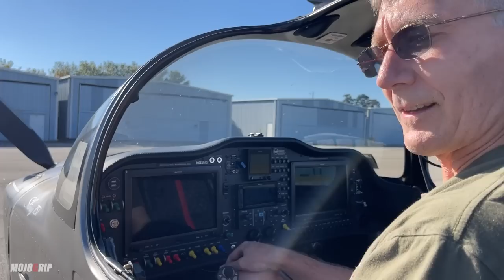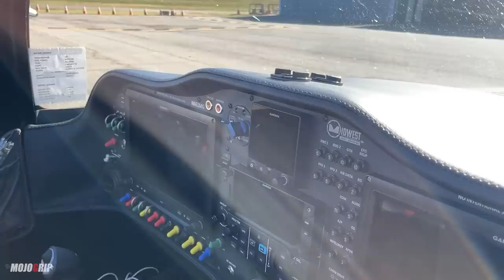The Best Personal Plane - RV-10 or Sling TSi In-depth Comparison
This airplane is up for sale.

If you are in the market for a reliable 4 seater airplane, chances are you are looking at an RV-10 from Vans aircraft or A Sling TSi from Sling aircraft. Both these planes are experimental which means you have to buy a kit and build the plane yourself or through a build assist facility. There are quite a few similarities with the RV and Sling. For one, they both cost roughly the same to buy or build, and you would get similar performance on takeoff or in cruise. But which is the better plane.

Here are some of the comparisons we looked it:
1. Looks and design
2. Specifications
3. Practicality
4. Cost Of Ownership

RV10 Specs
- Lycoming 540 (260 hp engine)
- Range: up to 950 nm
- Climb rate: 1600 fpm
- Speed: 160 kts
- Fuel: 10 - 14 gph
- Cost to build = $250,000 - $350,000

Sling TSi specs
- Rotax 915 (141 hp engine)
- Range: up to 800 nm
- Climb rate: 1500 fpm
- Speed: 150 kts
- Fuel: 7 - 8  gph